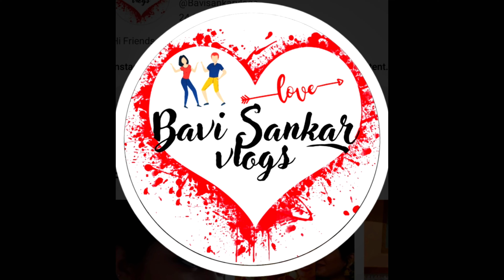விநாயகர் ஊர்வலம் & கரைப்பு Video🥰🥰Vinayagaroorvalam||bavisankarvlog ||oorvalam||Ytvedio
🌟 Join us on an unforgettable journey as we explore **Vinayagar Oorvalam** in the heart of **Nagercoil**! In this special episode of **Bavi Sankar Vlogs**, we'll discover the spiritual significance of the **Vinayagar Karaippu** tradition, a ravishing community celebration deeply rooted in our culture. Experience the serene vibes from **Mondaikaddu Beach** as devotees glorify **Pillayar** with colorful festivities and offerings. With 2024 and 2025 just around the corner, witness vibrant rituals and immerse yourself in the cultural festivities! Don’t miss this chance to connect with tradition and spirituality. ✨🙏